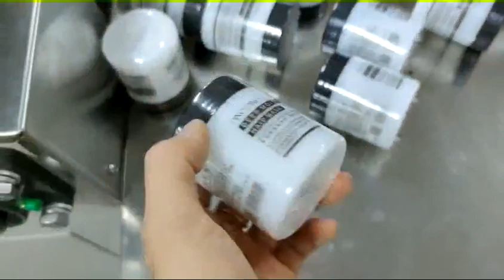Automatic film wrapping machine for bottle 80-120ppm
online or offline application